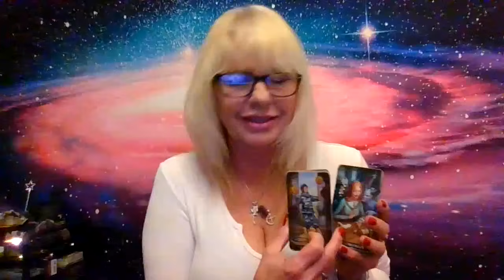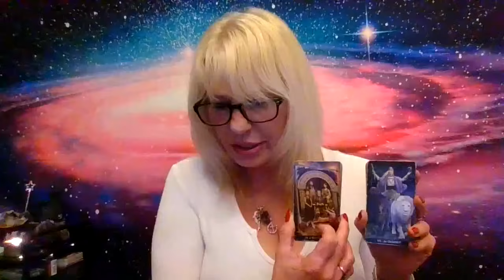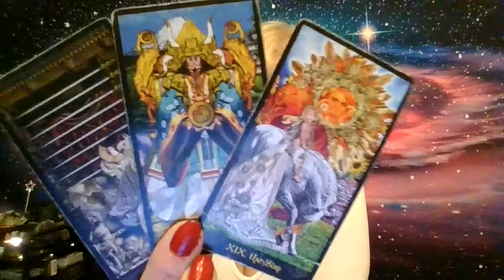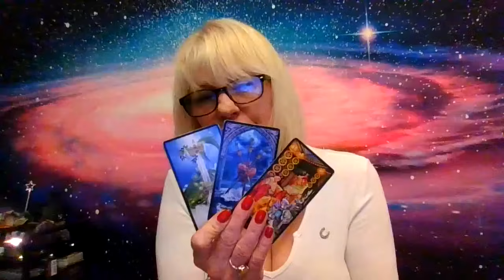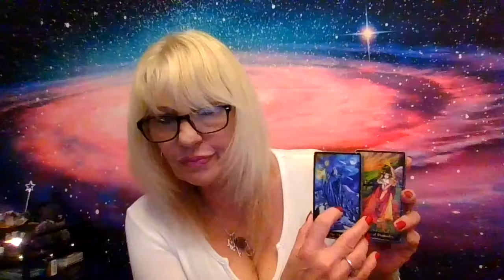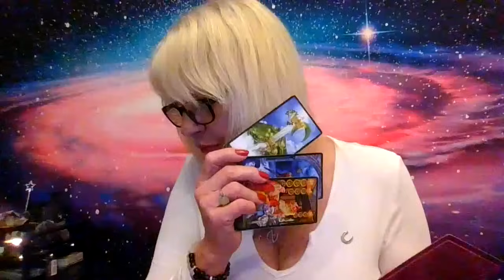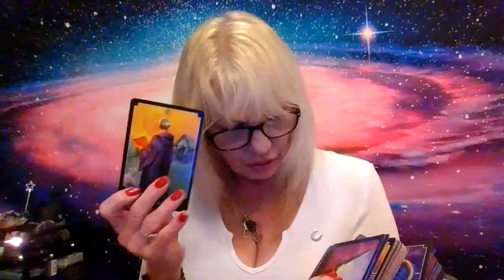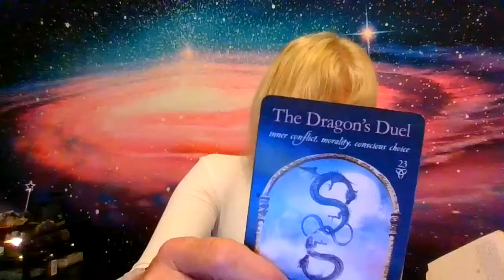Pisces This is like a Hollywood contract gone bad! Constantly attacking cuz they have 0 to lose!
Welcome to Pisces This is like a Hollywood contract gone bad! Constantly attacking cuz they have 0 to lose! video.

Enjoy this Pisces tarot reading! 🧿 This collective reading provides general messages. 🔮 Reverse roles if needed. 💫 Take what resonates, leave what doesn't. 🙏

Thank you for the likes, subs, and comments! 👍 Your support means so much. ❤️

If this doesn't fit, check your Moon, Rising and Venus signs. 🌙🌅💫

🔷Scorpio A serious RED PILL moment! Secret society has been taking on Divine order attacking U 4 yrs!

🔷Pisces U dodged a bullet on this one! They can't escape their fate and there is a PI watchin them!

🔷They're in deep regret 4 their actions want 2 apologize .If U settle 4 less that is what you'll get!

© Anyas Tarot and the Law of time